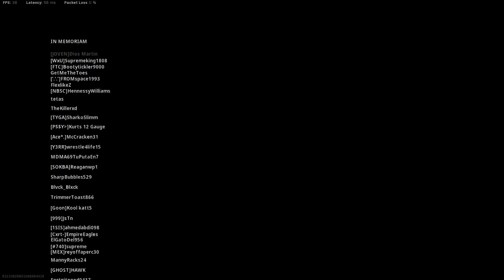Call of Duty: Warzone - Solo - 1st Place - 5/16/2021 - Win #75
First time recording a Warzone game and I got the victory. Video starts after I won a gulag and immediately picked up my AX-50 Loadout. Good dub with a finish against a shield player.